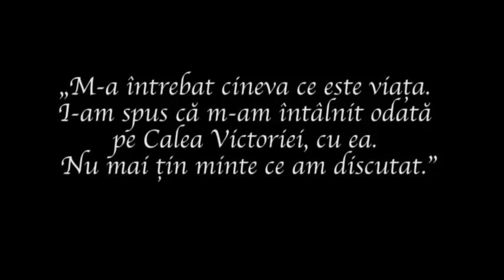Cine (Ce) a fost Petre Tutea ?!